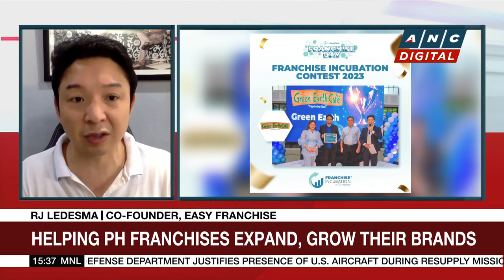Easy Franchise: There's a 90% success rate in franchising in PH | ANC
Business Roadshow: Stanley Palisada talks to RJ Ledesma, the co-founder of Easy Franchise regarding the country's franchise industry and how to help aspiring entrepreneurs grow their businesses.